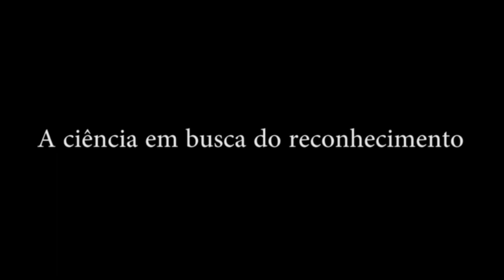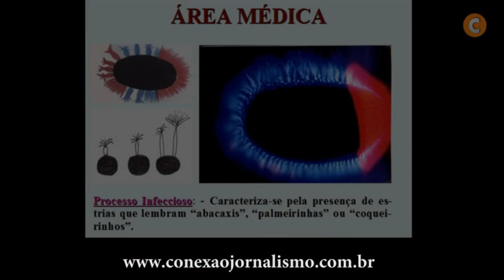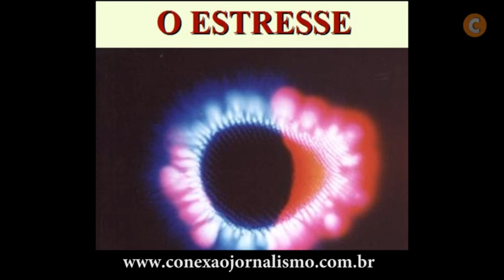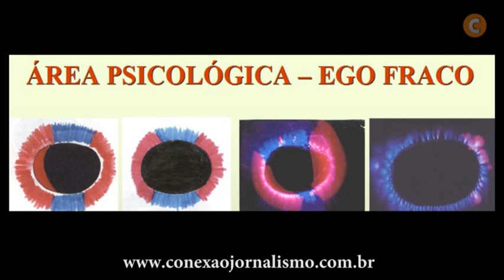A ciência da bioeletrografia